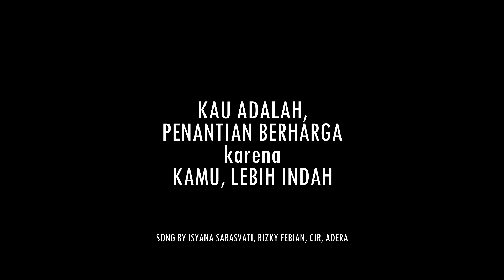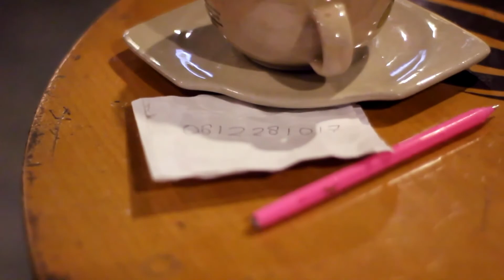KAU ADALAH, PENANTIAN BERHARGA karena KAMU, LEBIH INDAH - DRUM COVER STORY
This drum cover is dedicated to all of you
who keep supporting me to make a smooth beat
in every covering that i've been played :)

CATCH ME ON INSTAGRAM @ririndrums
for more drum cover

May ALLAH SWT Blessed all of you

song by :
isyana sarasvati
rizky febian
coboy junior